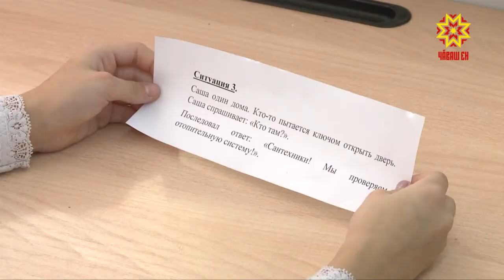С законом на ты. В столице Чувашии идет месячник правовых знаний.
Как обучают праву школьников  62 столичной школы расскажет Юлия Важенина.